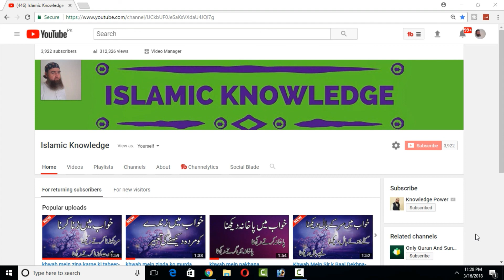khwab mein kutta dekhnay ki tabeer-khwab mein dog dekhna